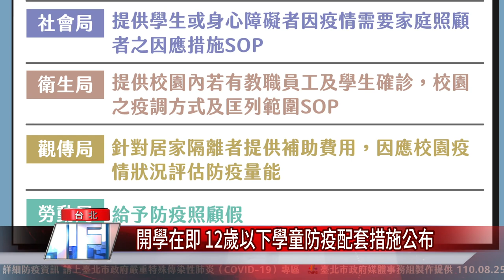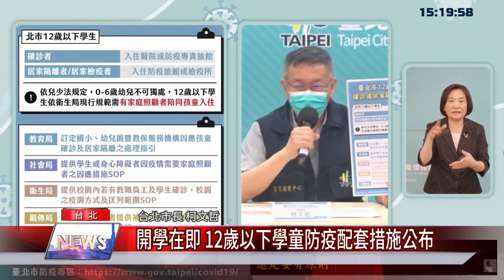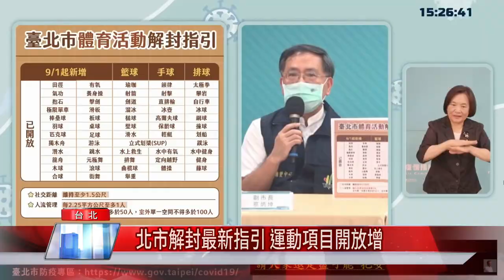開學在即 12歲以下學童防疫配套措施公布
開學在即，台北市長柯文哲公布北市「12歲以下學生確診或居家隔離配套措施」，希望找有打過疫苗的家長陪同，他表示雖然現在台灣疫情趨緩，但解封過程還是有很多要傷腦筋的問題。